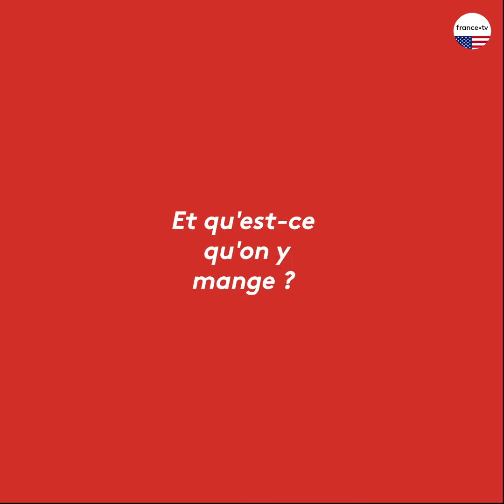THANKSGIVING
🦃 🌟 Thanksgiving, c’est aujourd’hui ! Les Américains se retrouvent en famille ou entre amis, autour d’un bon repas, mais que célèbrent-ils exactement ? Quelle est la tradition de cette fête ? D’où vient-elle ? Les explications de x juste ici ⬇️